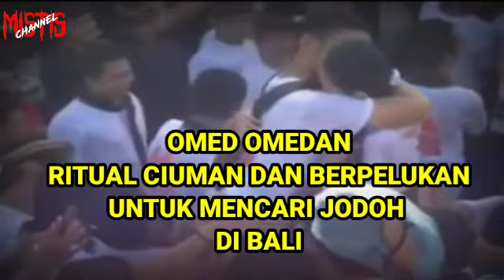Omed Omedan!! Ritual Cari Jodoh Paling Ekstrim di Dunia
Omed Omedan!! Ritual Cari Jodoh Paling Ekstrim di Dunia acara ini biasanya di gelar pasca hari raya nyepi di bali ritual ini sangat di nanti bagi pemuda dan pemudi warga setempat Omed Omedan!! Ritual Cari Jodoh Paling Ekstrim di Dunia ayo dukung terus mistis channel dengan cara like komen dan subscribe serta bagikan ke semua media sosial kalian seperti Facebook, IG story, Twitter, Whatsapp grup dll Omed Omedan!! Ritual Cari Jodoh Paling Ekstrim di Dunia terimakasih